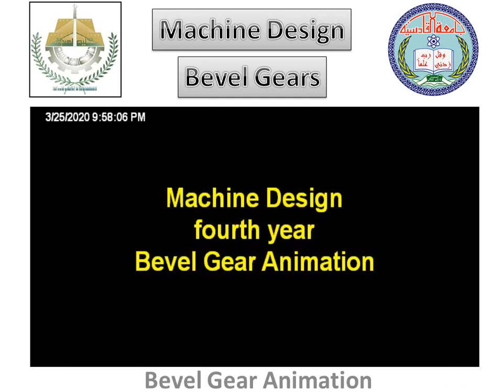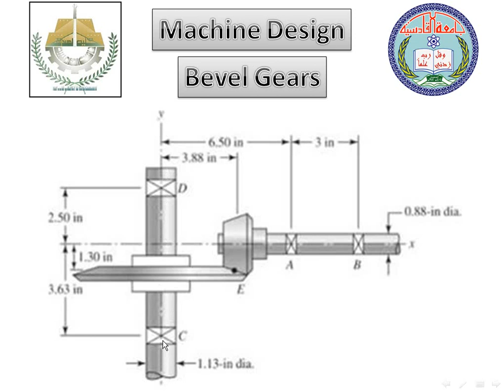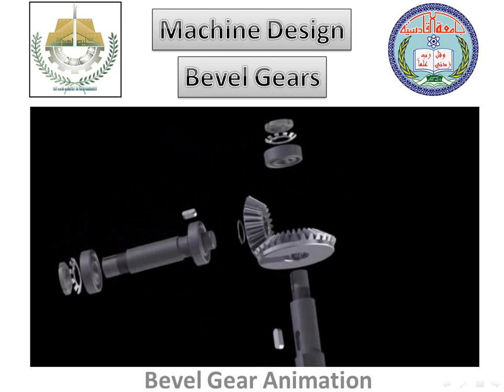bevel gear animation